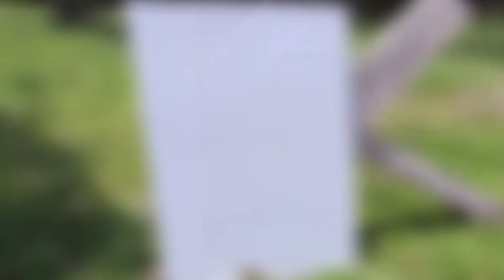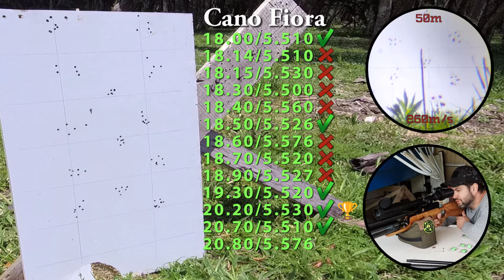Testes Kit Slug Monster, diferentes gramaturas e diâmetros - Cano Fiora 600mm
Testes realizados com os Slugs Monster à 50m, várias gramaturas e diâmetros, no cano Fiora de 600mm. Surpreendente o que um cano de baixo custo pode fazer. Quebrando muitos mitos e achismos!
Fica ligado para ficar surpreendido com os disparos à 70m deste chumbo!